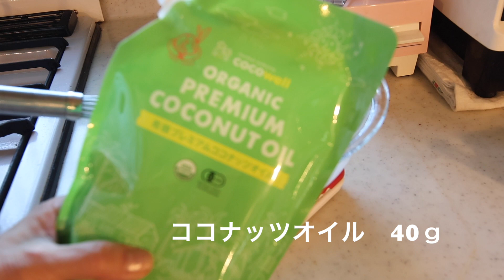主婦vlog | 疲れるけど食器棚の食器を捨て活| 板チョコで秋のケーキ| DRY材料費0円ハギレでヘアアクセ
●目次
00:00 プロローグ
00:33 食器棚の食器を捨て活
04:28 米粉の板チョコクルミケーキ作り
08:44 DIYヘアアクセサリー作り

●ヘアアクセを作った着物を着てる動画はこちら

♣️板チョコケーキ
豆乳ヨーグルト　50ｇ
シナモン　　　　お好み
ココナッツオイル　40ｇ
バナナ　　　　　1/2本
ブランデー　　　小1/2
製菓用米粉　　　60ｇ
ベーキングパウダー　小2/3
重曹　　　　　　小1/4
板チョコ　　　　1枚
クルミ　　　　　20ｇ

🍎お気に入り
楽天
ココナッツオイル3袋 (私はいつもまとめ買いです)